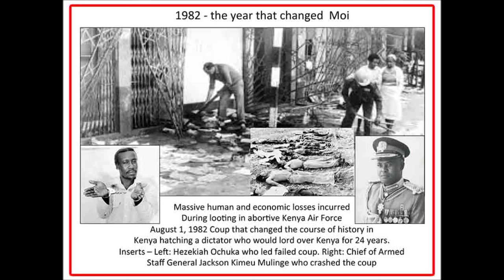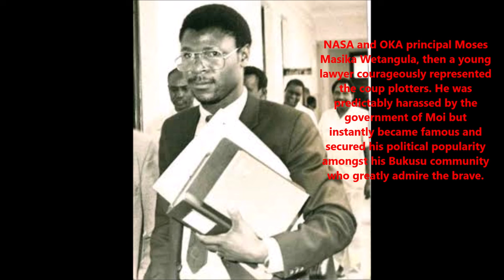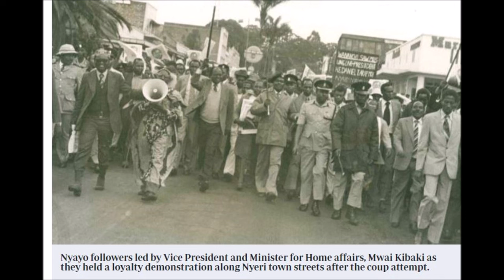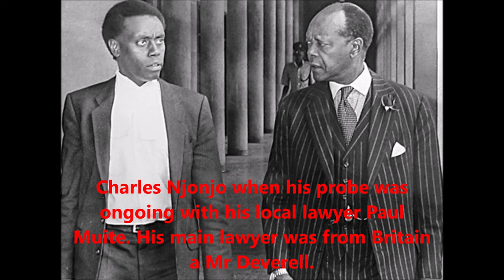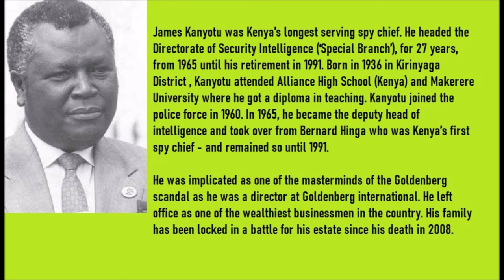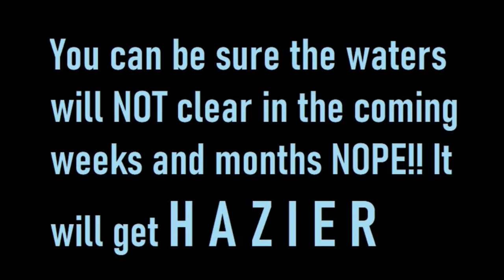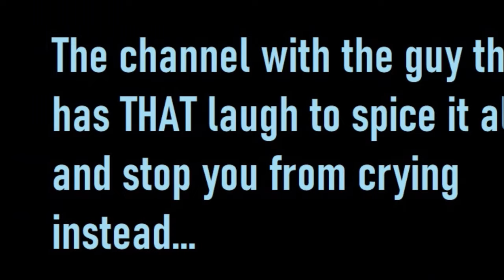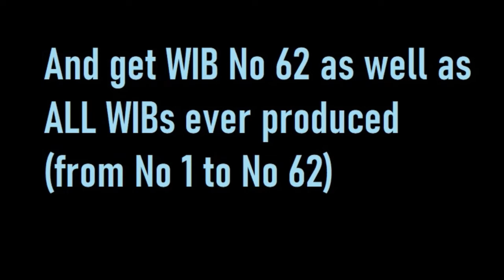1982 Coup Attempt In Kenya: The Untold Inside Story | 1982 Coup Attempt In Kenya Documentary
The 1982 coup attempt and the events of 1st August 1982 have always been shrouded in mystery. Even now, 41 years later, there are many more questions than answers. This amazing Kumekucha special report with information gathered over a number of years reveals a totally new shocking angle to the events of the day that changed the trajectory of Kenya and Kenyan politics forever.
OFFER has ended. Send a blank email to umissedthis at gmail dot com to get the latest offer instantly.
Short term OFFER (Ending August 8th 2021) Weekly Intelligence Briefings.
LIFE subscription to Weekly Intelligence Briefings for ONLY $19.82 OR Kshs 1,982.
OR Mpesa Kshs 1,982 to 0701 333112 (goes to my assistant Carol Peter).

ONE months subscription to WIB/club1999 for only $12.95 (Kshs 1295). And then shoot me an email or text your email to 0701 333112 for faster service.